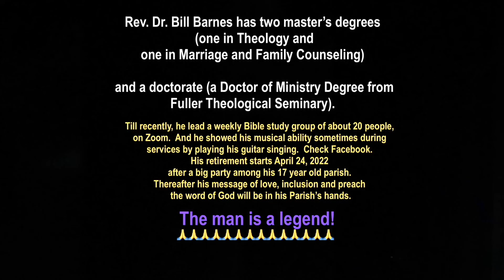Holding Love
A tribute to Pastor Bill Barnes.